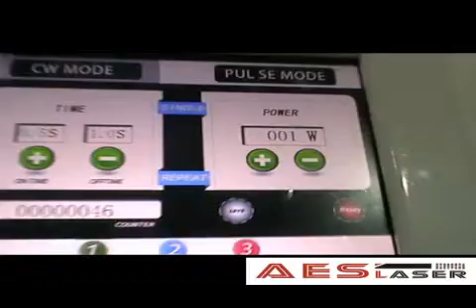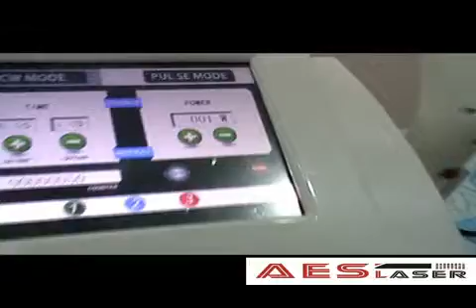AES-FRF83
Fraccional máquina RF Microneedle de AESLASER, Uno de los más profesionales con proveedor equipos de la belleza de Hong Kong, (eliminación de arrugas, eliminación de arrugas facial, estiramiento de la piel, restauración de la piel, rejuvenecimiento de la piel, finas y arrugas gruesas, estrías eliminación, no -quirúrgica de elevación facial, eliminación de las cicatrices del acné, para mejorar la piel flácida, arrugas, cicatrices de acné, poros dilatados y estrías.)